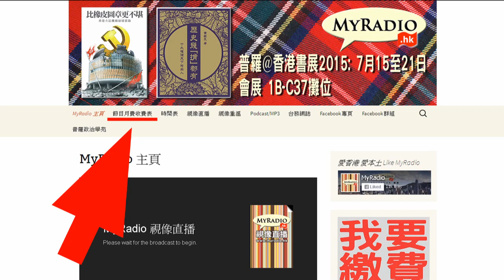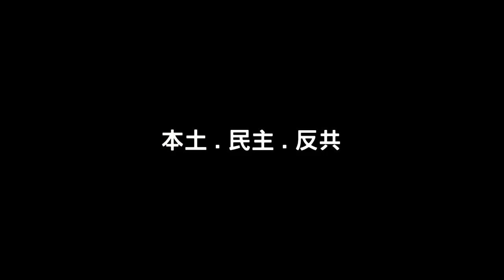黃毓民 毓民踩場 150720 ep707 p3 of 3 判少女胸襲警司嘅法官唔死都無用